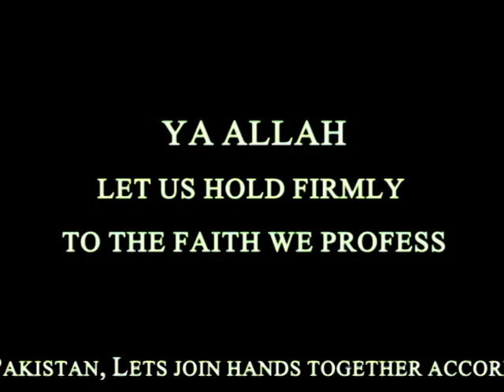23rd March Event Promo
Edit: Faisy Ali